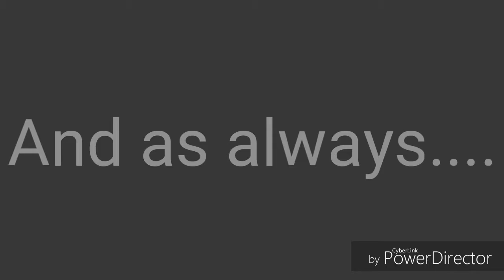MCPE: NEW YORK CITY MAP!!! + Download In Description!!!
Hey peeps!! Today I have for you a very cool map made by a true expert that you can check out right